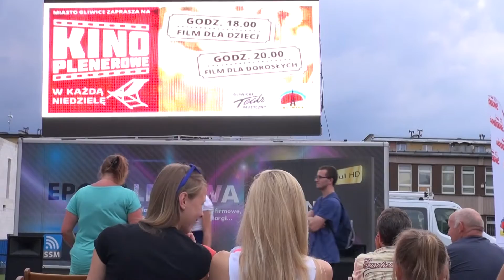Kino Plenerowe - Sośnica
Z początkiem wakacji Kino Plenerowe ruszyło w trasę po gliwickich dzielnicach. W minioną niedzielę odwiedziło Sośnicę. Jak sie podobało?